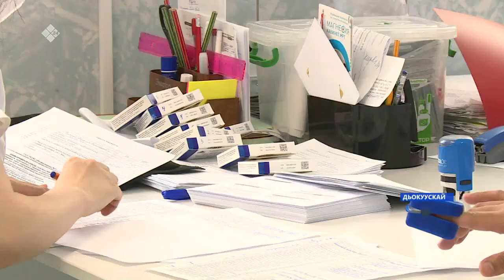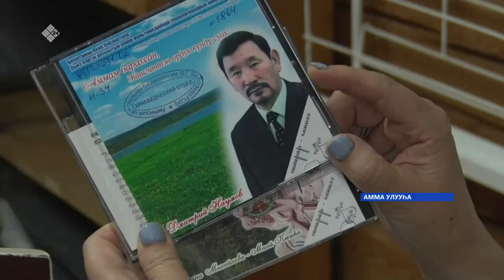«Саха сирэ» информационнай биэрии. Алтынньы 07 күнэ,13:30ч.